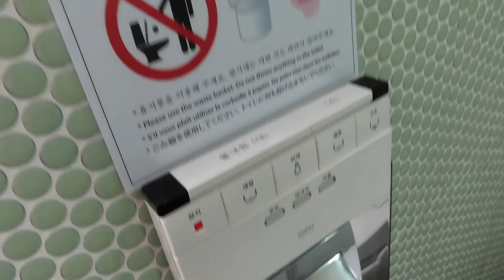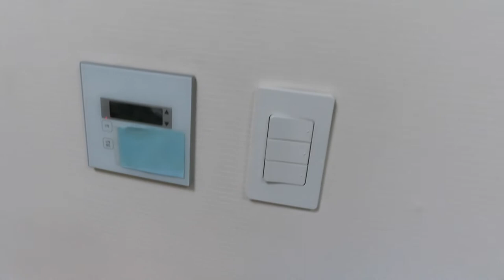Quarantine Apartment Tour - Seoul, South Korea | Vintage & Spikes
Today is the last video from my Seoul adventure.

Quarantine in South Korea is soon a thing of the past, but I still wanted to share where I stayed for 12 days (7 in quarantine).  It was a little apartment, which was nice and quiet for the duration of my stay.

Until next time Seoul...

Apartment address:
Korean - 서울시 강동구 구천면로 192, 한강 푸르지오시티
English - Hangang Purgio City, 192 Gucheonmyeon-ro, Gangdong-gu, Seoul

XOXO